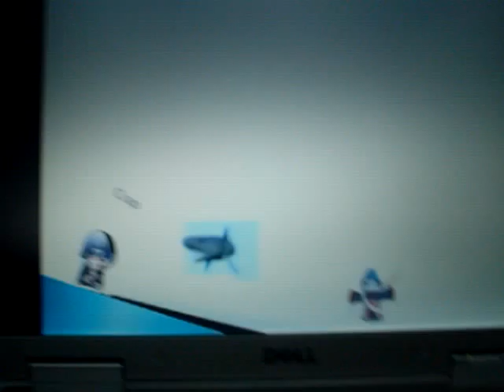Itachi's mutiny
itachi